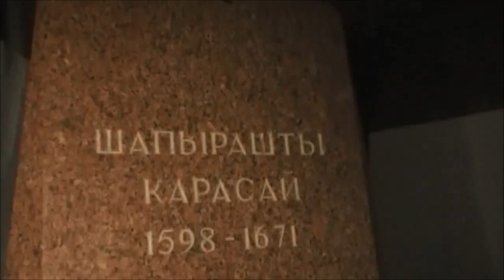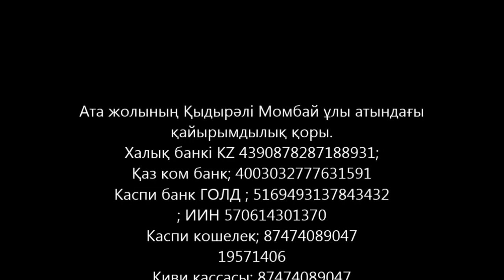Қарасай Ағынтай батырларға зиярат